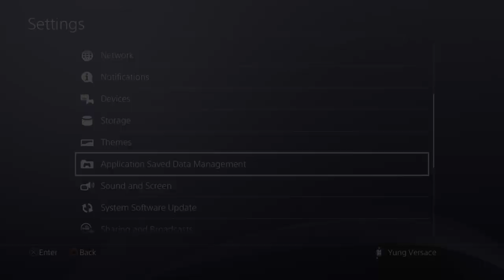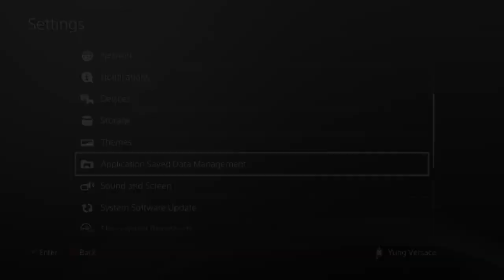*NEW* UNLIMITED VC GLITCH NBA 2K20! UNLIMITED BADGE GLTICH NBA 2K20! AFTER ALL PATCHES PS4&XBOX!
-  Yung Versace
Yung Versace will show you how to EARN VC FAST in NBA 2K20! These are the FASTEST WAYS TO EARN VC in NBA 2K20!